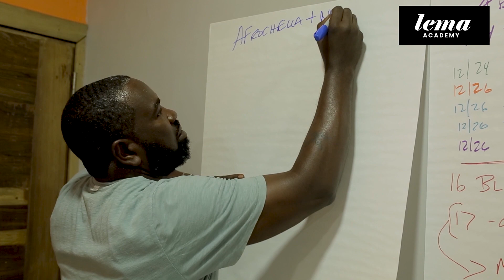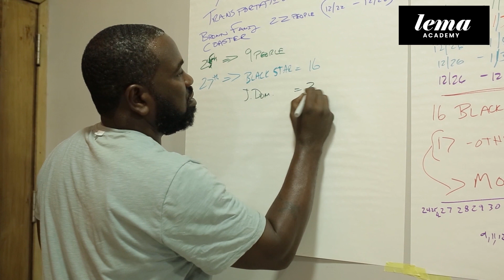This is why you should move back to Ghana.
In this episode, we explore the story of Diallo Sumbry, an important voice in Diasporan relations. He helped conceive THE YEAR OF RETURN , that took place  in 2019 in Ghana. He was appointed as Ghana's first African-American tourism ambassador by the Ghana Ministry of Tourism, Arts and Culture. Africa is a vibrant continent, and Ghana is a wonderful gateway for those who are considering moving back to the continent.